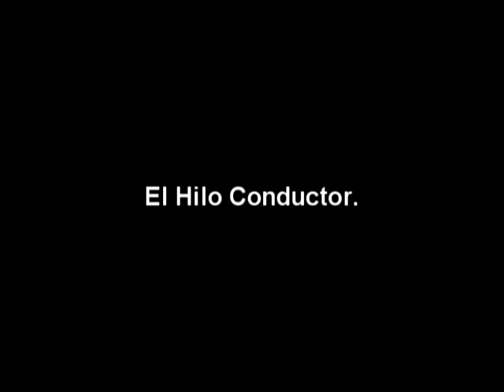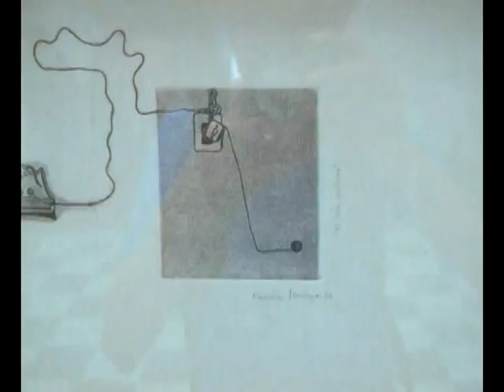el hilo conductor